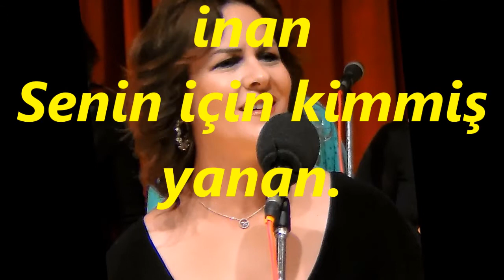Güldehen TERÜN-Seni Benden Alamazlar Çünkü Benim Canım Sensin (KÜRDİLİ HİCAZKÂR)R.G.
SOLİST:
*GÜLDEHEN TERÜN*
VİDEOYU YAPAN
*RECEP GAYRETLİ*
GÜFTE:  ŞADİ KURTULUŞ
BESTE:  ZEKİ DUYGULU
USUL:  DÜYEK
MAKAM:    KÜRDİLİ HİCAZKÂR
Seni benden alamazlar
İnan benim canım sensin
Gidemezsin gidemezsin
Nasıl sevdim bilemezsin
Gözlerime bak da inan
Senin için kimmiş yanan!
Belki bir gün benden sana
Gelecekler hep yalanla
Ayıramaz kimse bizi
Nasıl sevdim bilemezsin
Gözlerine meftûn oldum
Aşkın ile mecnûn oldum
Eriyorum yudum yudum
Nasıl sevdim bilemezsin